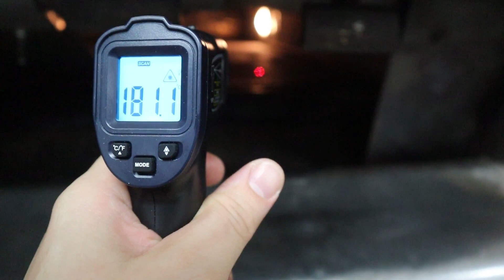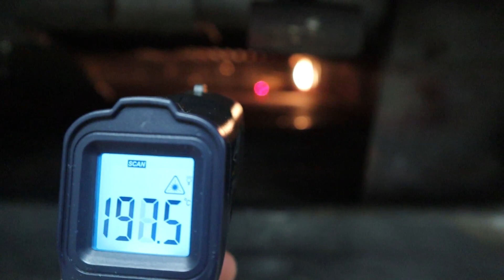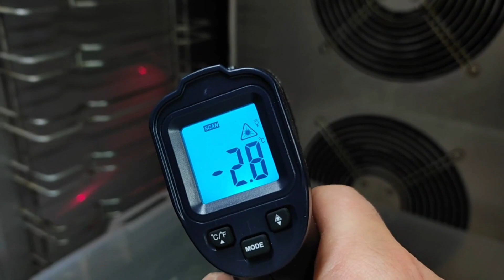Crema Chiboust e Termometro ad Infrarossi Erickhill - Preparazione di un dolce perfetto!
Ciao a tutti e bentornati sul mio canale con questo nuovo video! Io sono Gianmarco e oggi prepariamo assieme una crema non popolarissima, ma utile per creare dolci come Saint Honorè, Mousse e altri fantastici dolci al cucchiaio ovvero la Crema Chiboust!
Oggi, inoltre, vi presento una nuova new entry nel mio reparto di attrezzi: il termometro, economico, prestante, ma davvero duttile , della Erickhill!
Questo termometro ci aiuterà e non poco nelle nostre preparazioni di dolci e non, ma soprattutto ci darà una mano per controllare tutte quelle cose che principalmente lasciamo al caso, ma che al caso non dovrebbero essere mai lasciate.

Ricordo che con questo acquisto supporterete me e il mio canale senza fare alcuno sforzo aggiuntivo se non comprando l'oggetto. Grazie.

E adesso vediamo gli ingredienti per questa fantastica crema:
Crema Pasticcera:
200 gr di Latte intero fresco
  50 gr di Tuorlo d'uovo
  50 gr di Zucchero semolato
  25 gr di Amido di Mais o 40 gr di Fecola di Patate
 Q.B gr di Vanillina, Estratto di Vaniglia o mezza bacca di Vaniglia
  2,5 gr di Gelatina in fogli o Colla di pesce ammollati in 15 gr di Acqua fredda

Meringa all'italiana:
  50 gr di Zucchero semolato
  70 gr di Albume d'uovo o 2 Albumi circa
  25 gr di Acqua

Mi raccomando lasciate un bel like se vi è piaciuto il video, commentate se avete delle domande o volete dei consigli e iscrivetevi al canale per rimanere sempre aggiornati sulle prossime ricette!

Di seguito il link del nostro sito dove poter comprare il mio merchadising ufficiale:

I'm Gianmarco and today we're preparing together a cream that's not very popular, but useful for creating sweets like Saint Honorè, Mousse and other fantastic puddings, the Chiboust Cream!
Today, moreover, I present to you a new entry in my tools department: the thermometer, cheap, handsome, but really ductile, by Erickhill!
This thermometer will help us and not a little in our preparations of desserts and not, but above all it will give us a hand to control all those things that we mainly leave to chance, but which should never be left to chance.

I remember that with this purchase you will support me and my channel without making any additional effort except by buying the item. Thank you.

And now let's see the ingredients for this fantastic cream:
Custard:
200 g of fresh whole milk
  50 g of egg yolk
  50 g of granulated sugar
  25 g of cornstarch or 40 g of potato starch
 To taste gr of Vanillin, Vanilla Extract or half a vanilla pod
  2.5 g of gelatine sheets or isinglass soaked in 15 g of cold water

Italian meringue:
  50 g of granulated sugar
  70 g of egg white or about 2 egg whites
  25 g of water

Please leave a nice like if you liked the video, comment if you have any questions or want some advice and subscribe to the channel to stay up to date on upcoming recipes!

Below is the link to our website where you can buy my official merchadising: